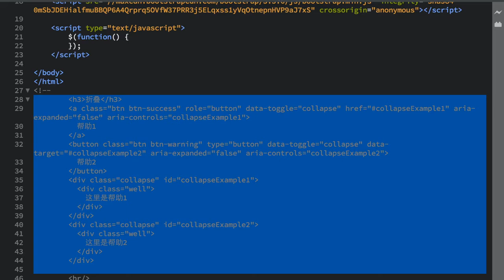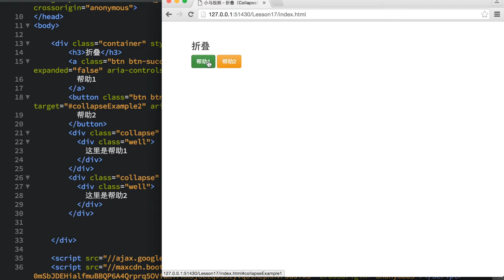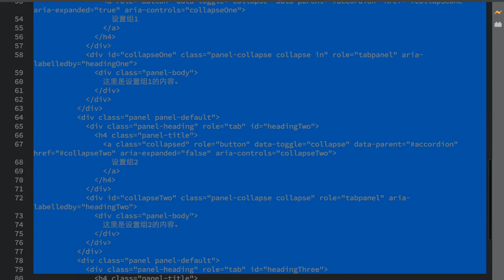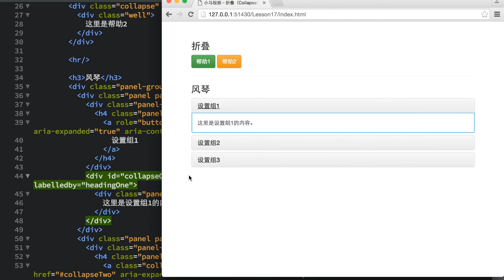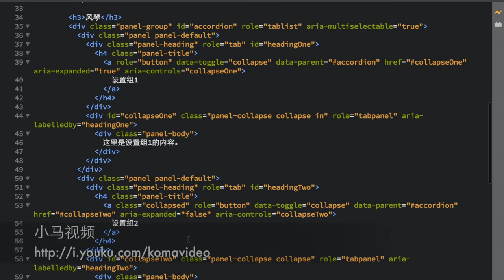17.Bootstrap 折叠（Collapse）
17.Bootstrap 折叠（Collapse）